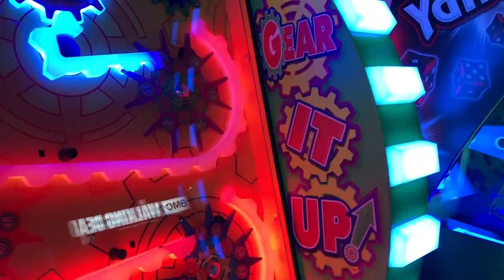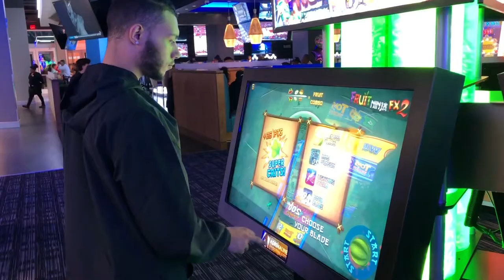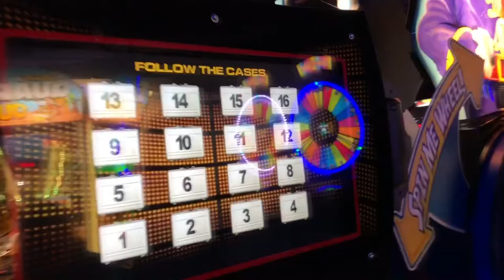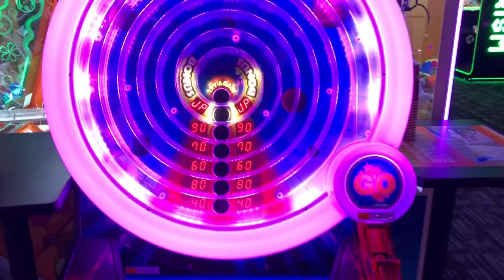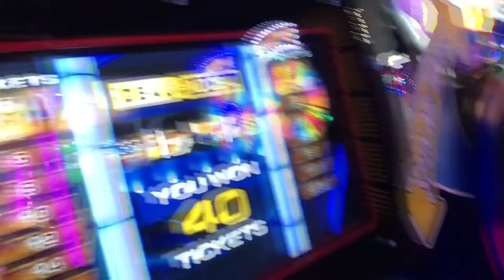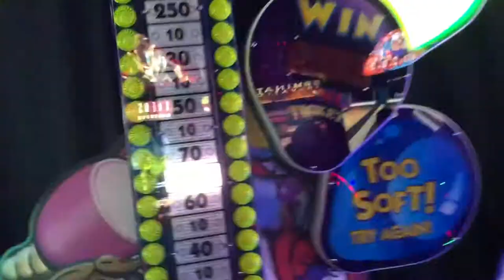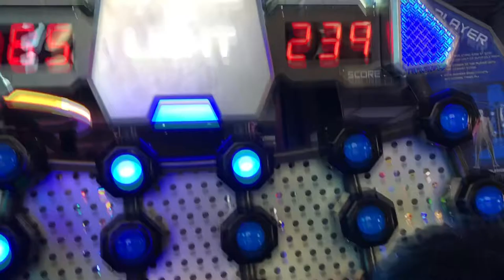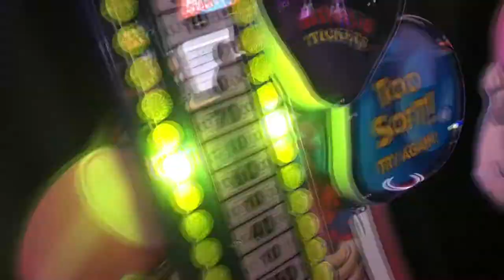WE WON THE ARCADE JACKPOT‼️‼️ (100% not clickbait)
We go to an arcade and see if we can have some fun, win some tickets and get prizes